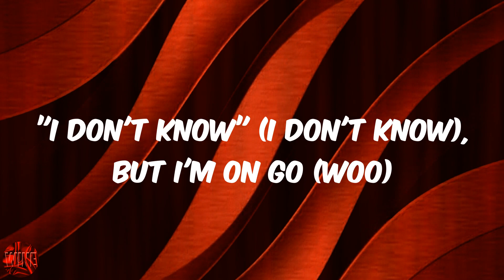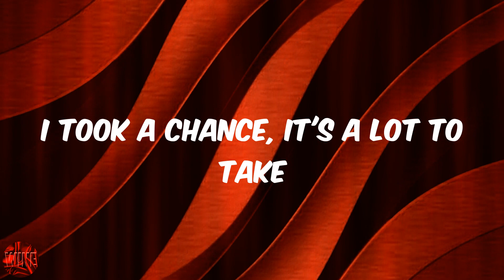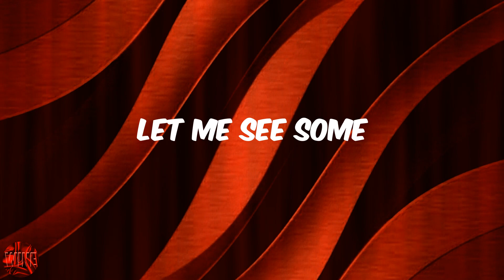GATTI (Lyrics) - JACKBOYS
Lyrics GATTI:
(AXL)
Huh?
Tired of niggas cappin' (tired of niggas cappin')
Trap House Mob
Niggas frontin' their jewels (yeah)
They ain't expectin' this one (and it's like that)
Facts, my bitch love Coco
Ooh back, baby (ooh back, baby), woo (yeah)
Let me see some
Look, you cannot say Pop and forget the Smoke (yeah)
I'm from the floors where niggas tote
They couldn't be Crips, so they turned folks (bah)
Drivin' through the 'Ville, droppin' the choke (brr)
I gotta laugh, 'cause these niggas jokes (haha)
Just like, "Who these niggas?" (Who these niggas?)
"I don't know" (I don't know), but I'm on go (woo)
And I'm in that Bugatti, movin' two hundred (bah)
Givin' pumps, like, "Who shot ya?"
Me and Trey, that's four choppers (woo)
Man down (woo), all you see is helicopters (grr)
Paramedics pick him up, they gon' send him to the doctor
I'm in the hood like an engine, revvin' (Trey, get that nigga)
My checks is clearin' (woo, woo), your checks is pending (woo, woo)
And I got a couple gangstas, let me know (it's a fact)
If you want smoke (if you want smoke)
'Cause boy I can send 'em (boy I can send 'em)
And I got a bad bitch, ass up
Face down (face down), yeah, she love doggy style (uh-huh)
And she got a Louis bag (yeah), that hold the extendo (woo, woo)
Okay, okay
Ooh back, baby (ooh back, baby), woo
Okay, okay (I see it)
Okay, okay (turn around)
My bitch love Coco
Okay, okay (right)
Got it jumpin out the zoo, seein' red, seein' blue (yeah)
Young La Flame, how it moves, Pop Flare how it (woo)
Bring my hands out, try to hide my face (yeah)
Duck away, she wanna lay up and hibernate
I took a chance, it's a lot to take
I took a right, ended up right away (straight up)
She need a chunk, not a piece (alright)
It cost me three for the keys (keys)
Not the work but the V
She let it twirl to the beat
I send the work, bet it reach (reach)
Wearin' pearls, expensive beads (beads)
I only hurl at my peeps (it's lit)
Cuts, diamond cuts, I done popped a blue
Two cups of the stuff, now I'm up
Coco Chanel when she tuck it
We both get a nut (na-na-na-na-na)
My bitch love Coco (haha)